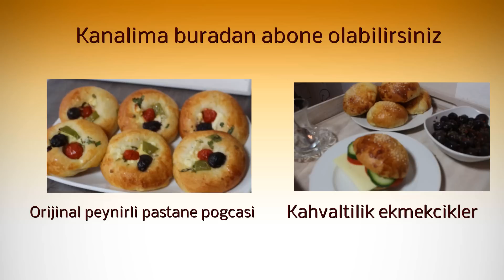Firnda domates soslu köfte tarifi#Ramazan tarifleri# Et ve köfte tarifleri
Bu vidyomda size nefis bir domates soslu köfte tarifi veriyorum:)))

Gerekli malzemeler:
Arzunuza göre Köfte
500 gram domates püresi
tuz ve yarim yemek kasigi seker
taze reyhan

Kanalimda asagida gördügünüz tarifleri bulabilirsiniz:
Çarşaf Böreği
Çikolatali kek vece pasta tarifleri
Et Yemeği Tarifleri
Sacda Et Sote Tarifi
Çoban Kavurma Tarifi
Tavuk Yemeği Tarifleri
Fırında Patatesli Tavuk Tarifi
Tavuk Sote Tarifi
Çıtır Tavuk Tarifi
Balık Yemeği Tarifleri
Kolay Yemek Tarifleri
Hamsi Tava Tarifi
Fırında Balık Tarifi
Sulu Yemek Tarifleri
Zeytin Yağlı Yemek Tarifleri
Nefis Zeytin Yağlı Yaprak Sarması Tarifi
Zeytin Yağlı Barbunya Tarifi
Zeytin Yağlı Taze Fasulye Tarifi
Zeytin Yağlı Biber Dolması Tarifi
Kolay Tatlı Tarifleri
Nefis Pasta Tarifleri
Kolay Yaş Pasta Tarifleri
Rulo Pasta Tarifi
Pandispanya Tarifi
Kolay Kek Tarifleri
Hindistan Cevizli Islak Kek Tarifi
Pratık Ağlayan Kek Tarifi
Kolay Kurabiye Tarifleri
Tuzlu Kurabiye Tarifi
Ağızda Dağılan Kurabiye Tarifi
Nefis Kol Böreği Tarifi
Kolay Börek Tarifi
Kolay Poğaça Tarifleri
Puf Puf Kabaran Poğaça Tarifi
Bayatlamayan Poğaça Tariifi
Köfte Tarifleri
Patates Köftesi Tarifi
İçli Köfte Tarifi
Kadın Budu Köfte Tarifi
Pide Tarifleri
Kiymali ispanakli Kır Pidesi
Lahmacun Tarifi
Peynirli pide tarifi
Sebze yemekleri